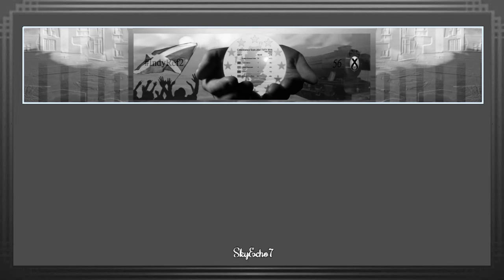BrExit: EU Elections 2019 - SNP, First Minister Nicola Sturgeon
A vote for the SNP in the European Elections is to indicate a wish to REMAIN within the EU!